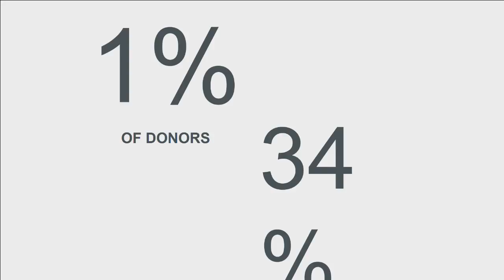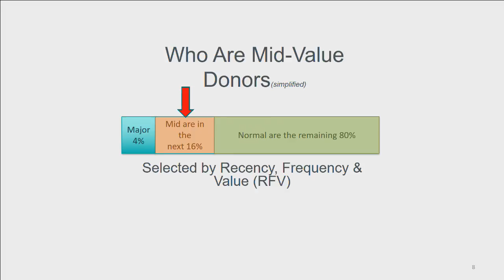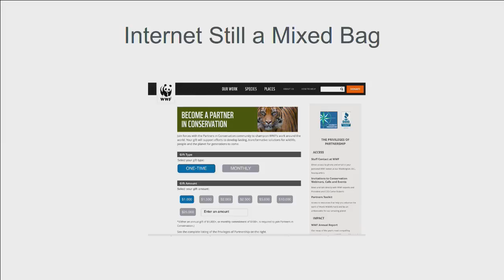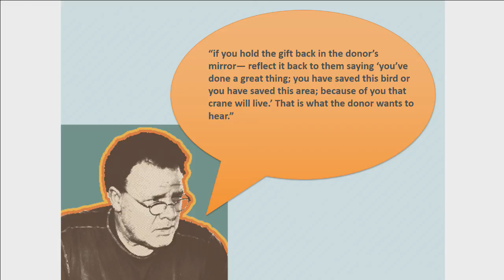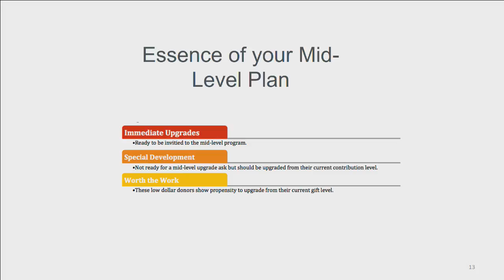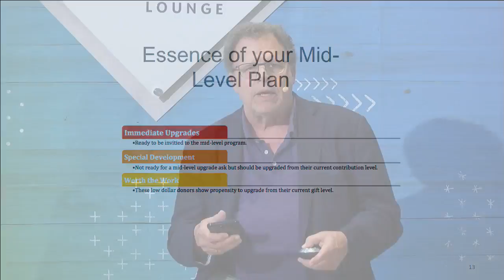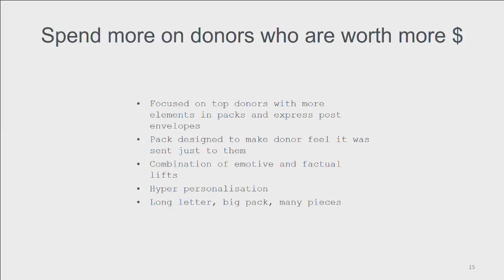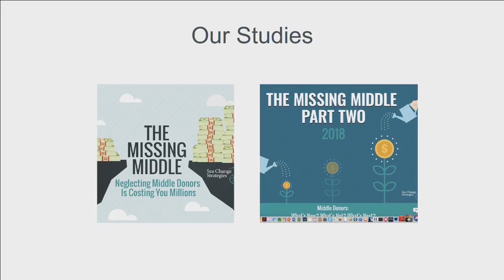The Immense Value of a Mid-Level Donor Program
Roger Craver, Co-Editor of the Agitator, and Mark Rovner, Founder & Principal of Sea Change Strategies, share why your mid-level donors deserve more focus!

Presented as part of our on-going LIVE pop-up sessions throughout bbcon 2018!